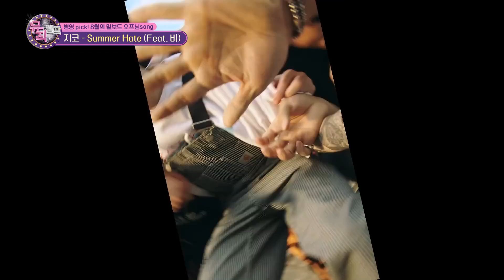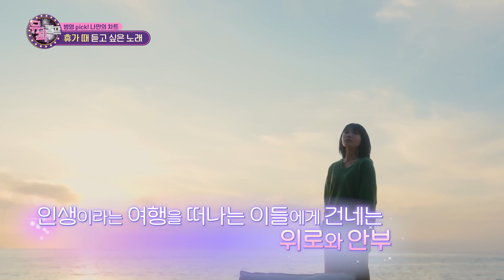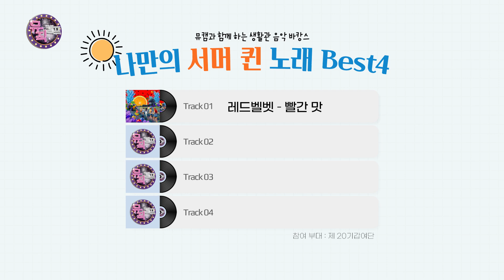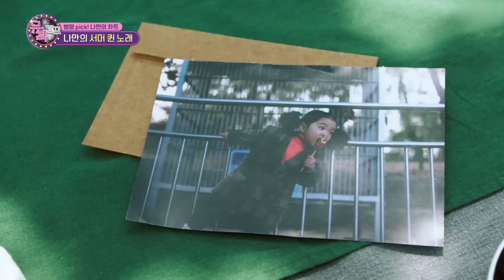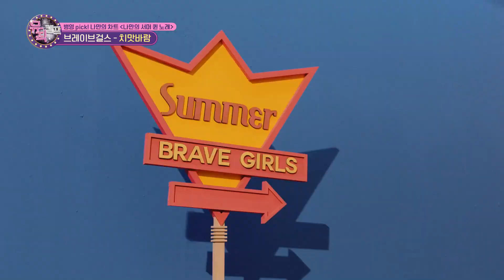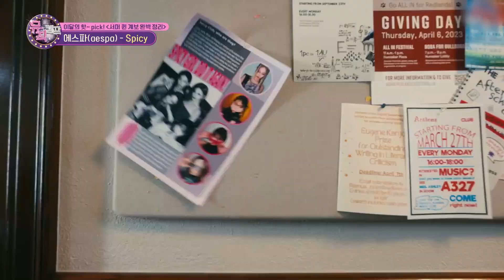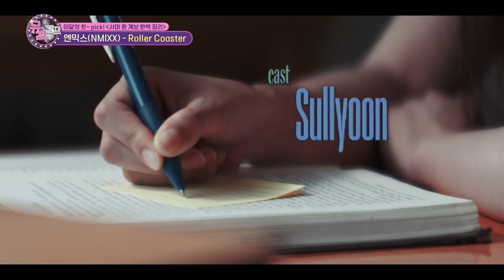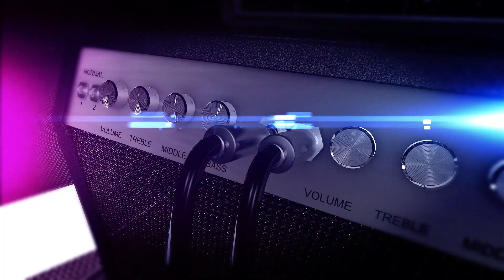★뮤직캠프 바캉스★ [뮤직캠프151회] [국방홍보원]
[국방홍보원] 음악을 통해 장병들과 소통하는 ‘뮤직캠프’

8월은 무더위를 피해 휴가를 떠나는 계절이죠!
그/래/서
우리 장병들을 위해 준비했습니다!
누구나 참여할 수 있고, 무료입니다!
1시간 동안 생활관에서 즐기는 (뮤캠 바캉스)

휴가 때 듣고 싶은 노래와
나만의 서머 퀸의 노래로 가득한 차트를 준비했으니
뮤캠과 함께 시원~~한 음악 여행 함께 하실래요?

▶채널안내◀
-SKY Life : 채널 163번
-IPTV : SK Btv 263번
-올레KT : 260번
-LG U+ : 244번